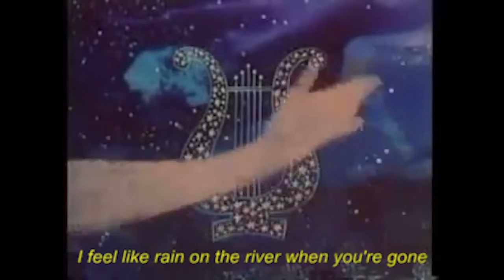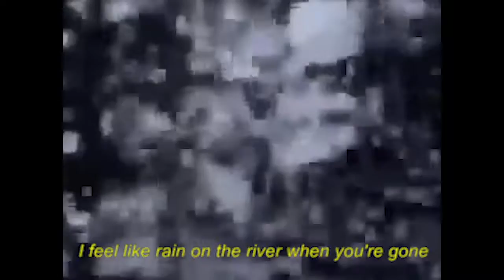Sydney Robinson - Rain On The River Album Teaser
Debut folk album by singer-songwriter Sydney Robinson, out spring 2017.

Song: "Rain On The River"  - Written and performed by Sydney Robinson